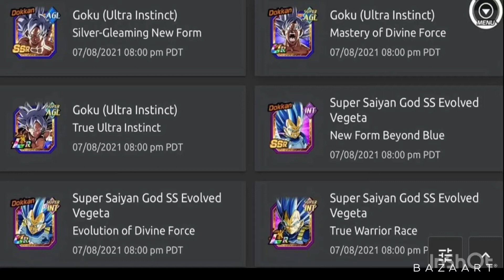Dragonball Dokkan Battle 6th anniversary Global Official Time For Banners